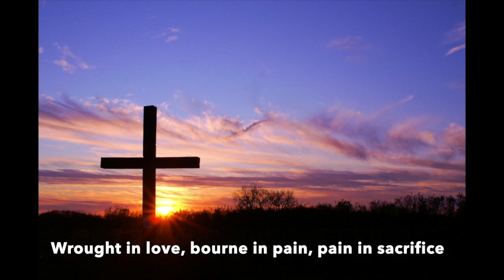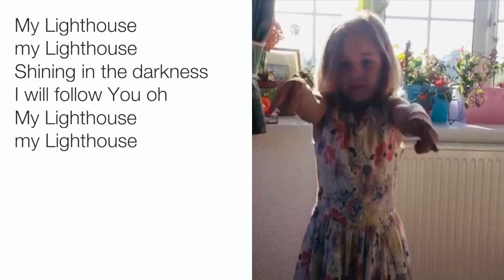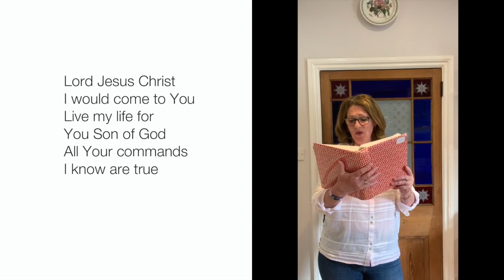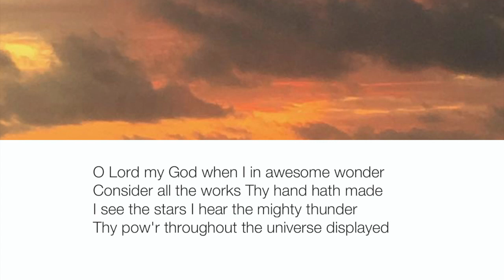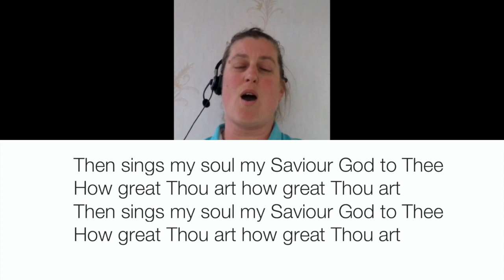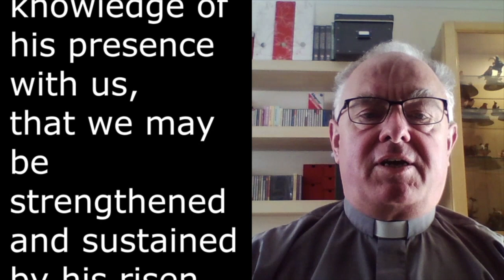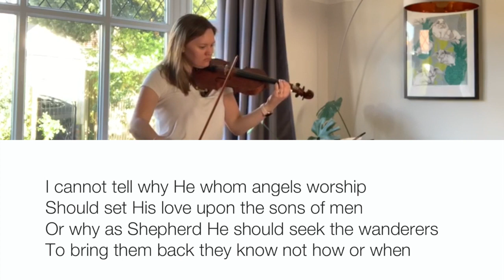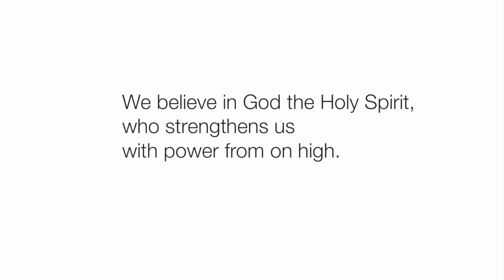Easter 3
This video is about Easter 3